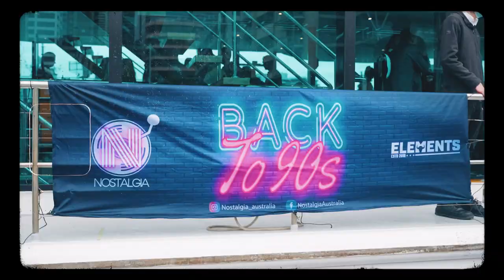Nostalgia Boat Party - After Movie || Events by Elements || Sydney, Australia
Events by Elements - Nostalgia Boat Party

Planning a private event with Events by Elements comes with over 40 years of experience hosting, organising and capturing events, whether that be a small birthday party or a holiday celebration with good food and good company.
Address
Pyrmont: 3 Harris St, Pyrmont NSW 2009
Darlinghurst: 248 Palmer St, Darlinghurst NSW 2010
Belmore: 308 Burwood Rd, Belmore NSW 2192